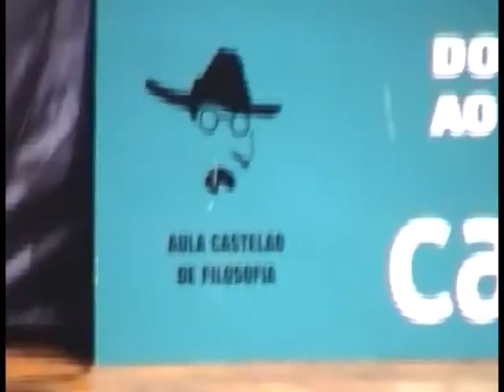Jorge Alvarez Yaguez. Políticas da natureza. análise do biopoder. 2/3